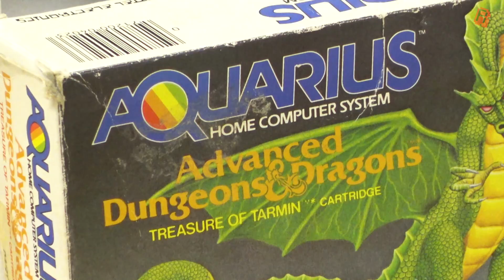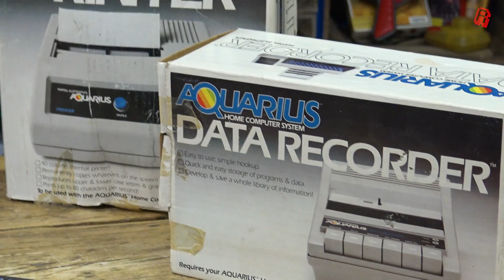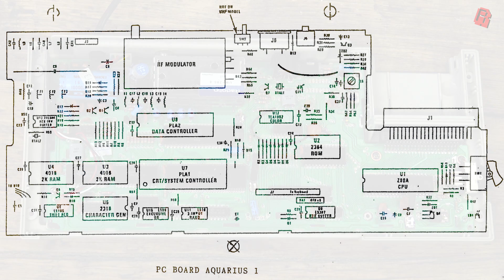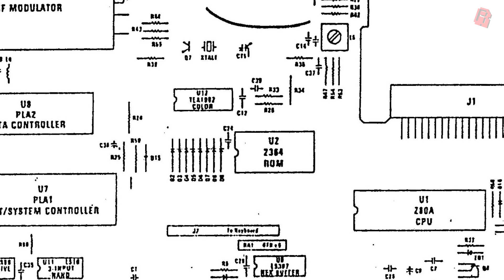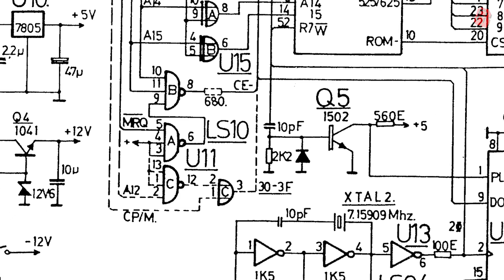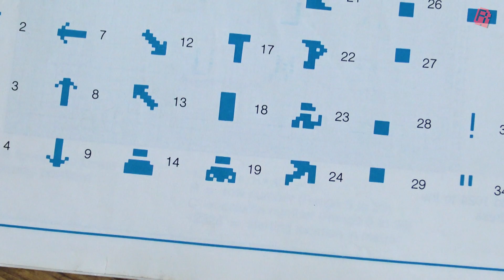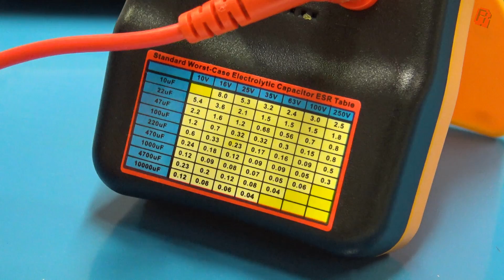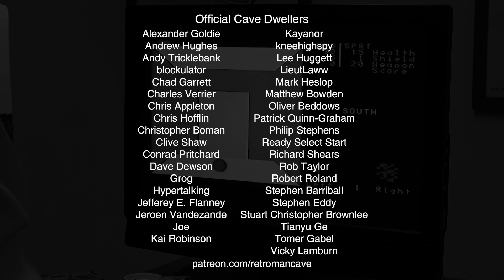Mattel Aquarius - History and Restoration of a Micro Flop - Pt1 - Trash to Treasure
● Support RMC
Time is the most valuable thing we have.  Official Cave Dwellers create a reliable monthly income that allows me the time to dedicate creating content.  My goal is to be able to do it full time.

● Description
The Mattel Aquarius may just be the biggest flop in home computer history.  Today we discuss why it failed so badly, what was inside it and can we get our own model up and running.  Find out in this new Trash to Treasure series.

● RMC Podcasts
Enjoy my Podcasts with your favourite app using the links here: